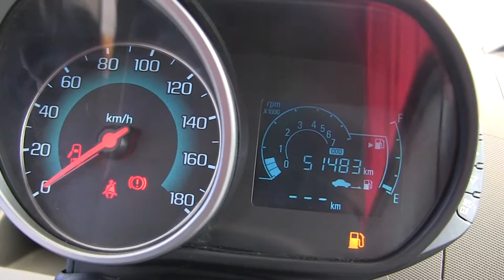Chevrolet / Spark / 2015/ c755779